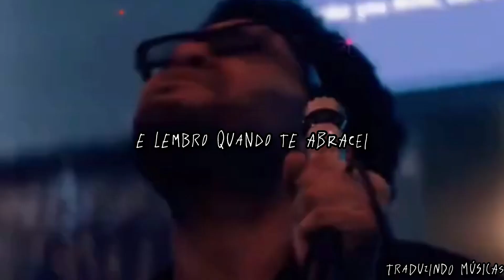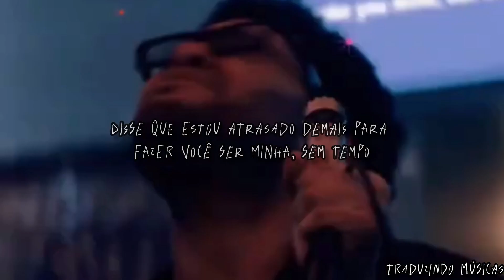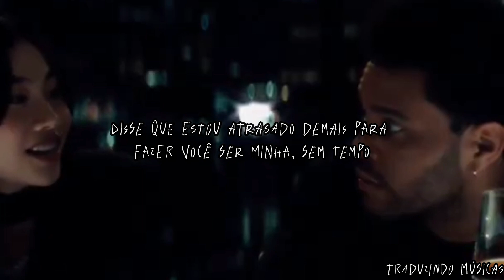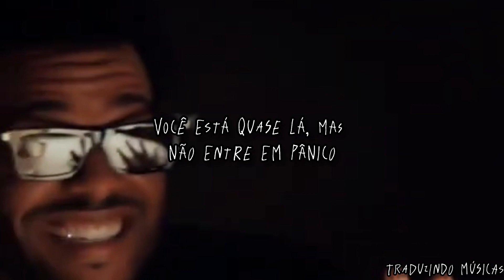The Weeknd - Out of time (tradução/legendado PT/BR)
The last few months, I've been working on me, baby

And I remember when I held you
Now I can't keep you from loving him

Said I'm too late to make you mine, out of time
If he mess up just a little
Baby, you know my line
If you don't trust him a little
Then come right back, girl, come right back

Give me one chance, just a little
Baby, I'll treat you right
And I'll love you like I shoulda loved you all the time

And I remember when I held you (held you, baby)
(Hey) and I regret I didn't tell you

Ooh, singing: Out of time
Said I had you to myself, but I'm out of time
But I'm too late to make you mine, out of time

[Jim Carrey]
There's still more music to come
Before you're completely engulfed
In the blissful embrace of that little light you see in the distance

Soon you'll be healed, forgiven and refreshed
Free from all trauma, pain, guilt and shame
You may even forget your own name
But before you dwell in that house forever
Here's thirty minutes of easy listening to some slow tracks
On 103.5 Dawn FM